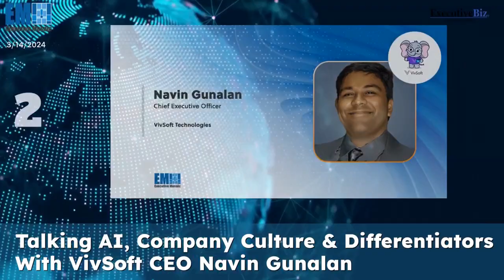Executive Mosaic Video: Latest Headlines from ExecutiveBiz 3/14/2024